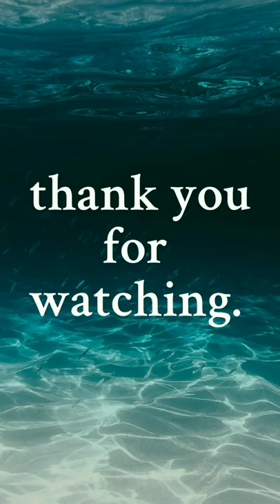river fishing,caught an eel looklike a python color.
traditional fishing  in river using an earthworm as a bait.  unexpectedly one  of our caught is a jungle color of eel just looklike an python color.see you for my next  video guys and i try my very best to make my video perfect to make you enjoy  watching. thank you  very much  for watching.